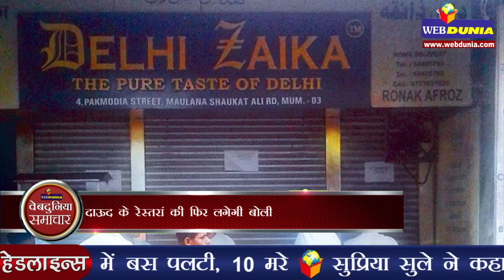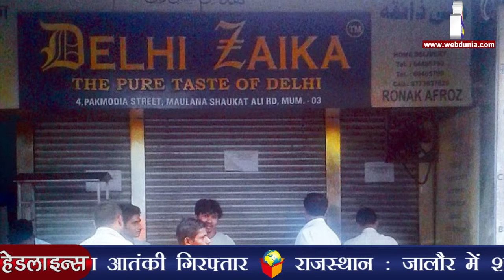दाऊद के रेस्तरां की फिर लगेगी बोली | Dawood's Restaurent Will Be Auctioned Again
एक समय अंडरवर्ल्ड डॉन दाऊद इब्राहिम के मालिकाना हक में रहे रेस्तरां की नए सिरे से बोली लगाई जा सकती है। पत्रकार से सामाजिक कार्यकर्ता बने एस बालकृष्णन औपचारिक रूप से संपत्ति को खरीदने के लिए जरूरी, करीब चार करोड़ रुपए जुटाने में नाकाम रहे। उन्होंने पिछले साल नीलामी में रेस्तरां के लिए सर्वाधिक बोली लगाई थी। एनजीओ ‘देश सेवा समिति’ चलाने वाले बालकृष्णन आखिरी दिन जरूरी राशि का बैंक ड्राफ्ट जमा नहीं कर सके। एक और दौर की नीलामी हो सकती है क्योंकि संपत्ति के लिए दूसरी सबसे बड़ी बोली लगाने वाले ‘दाउदी बोहरा मुस्लिम ट्रस्ट’ ने इससे अनिच्छा प्रकट की है। बालकृष्णन ने दावा किया, 'मैंने दाऊदी बोहरा ट्रस्ट से बोली की राशि अदा करने और इलाके की बेहतरी के लिए संपत्ति का इस्तेमाल करने को कहा था। लेकिन उन्होंने डर या अन्य किसी वजह से मना कर दिया।' बालकृष्णन ने दिसंबर में दाऊद की संपत्तियों की बोली में पकमोडिया स्ट्रीट स्थित दाऊद के घर के पास ‘दिल्ली जायका’ नाम के रेस्तरां की बोली 4.28 करोड़ रुपए की लगाई थी जो सबसे अधिक थी।